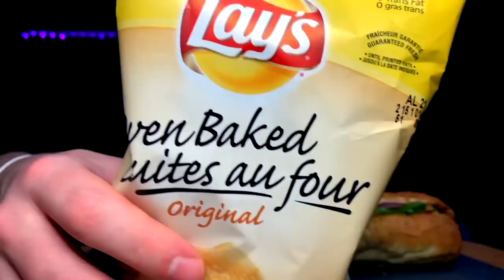🥖SUBWAY CHICKEN🍗 CHEESE 🧀N BACON 🥓LOADED SUB MUKBANG 먹방